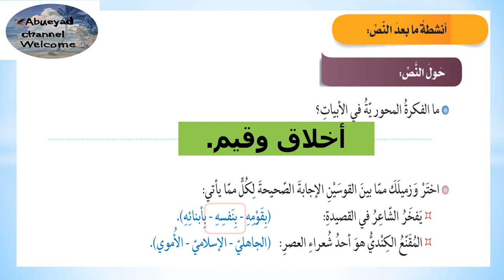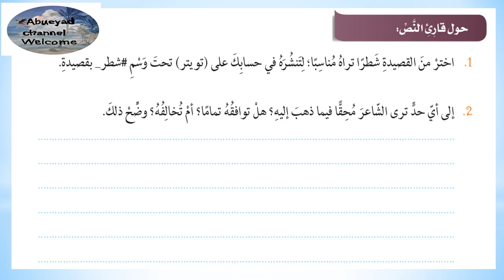درس / في مكارم الاخلاق من دروس ( اللغة العربية ) للصف التاسع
درس /مكارم الاخلاق